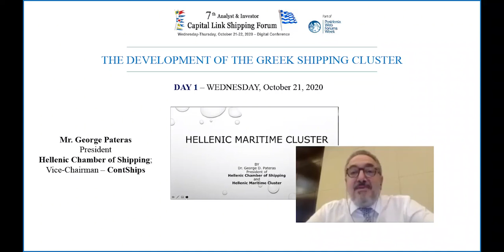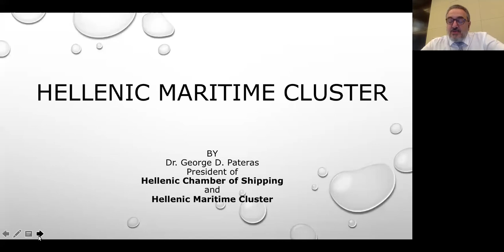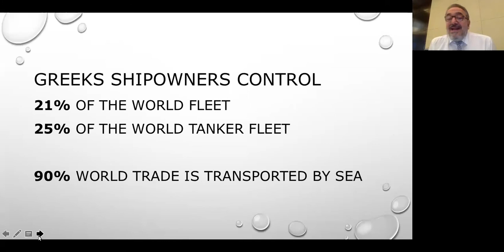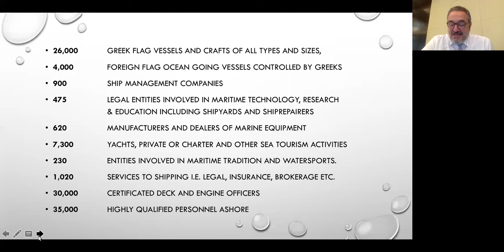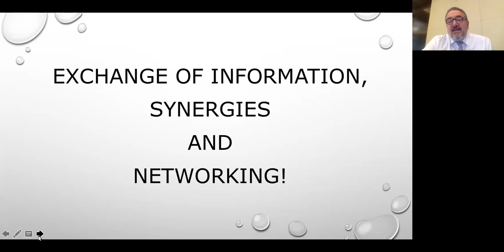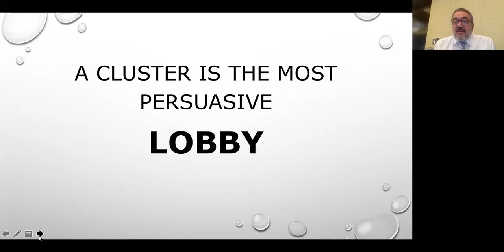2020 7th Analyst & Investor - The Development in Greek Shipping Cluster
The Development of the Greek Shipping Cluster:

Mr. George Pateras, President – Hellenic Chamber of Shipping; Vice-Chairman – ContShips